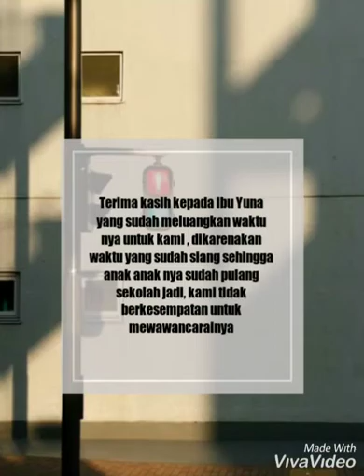Wawancara dengan guru sekolah berkebutuhan khusus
Nama : - Arika Mulyanti
              - Mahfudoh Maulida
              - Kharisma Mega Nanda